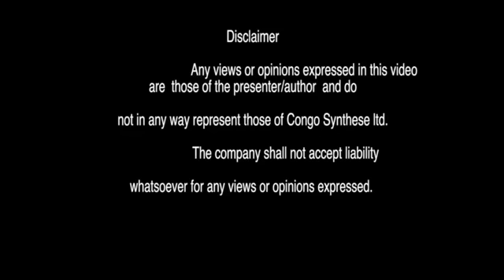TOSOLOLA NA PEUPLE: RASSEMBLEMENT,MUANDA NSEMI ET LA RESISTANCE.